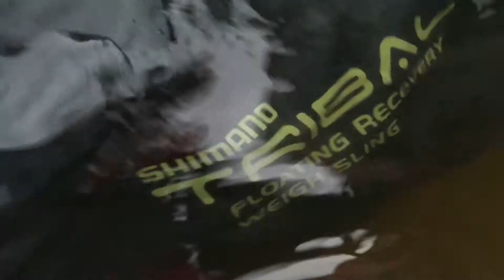Carp Fishing - Shimano DVD Trailer